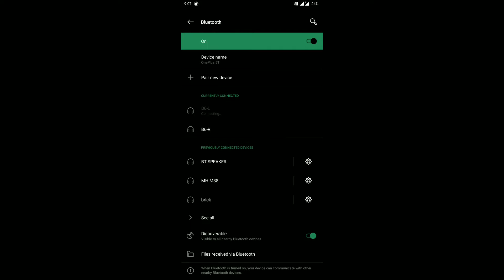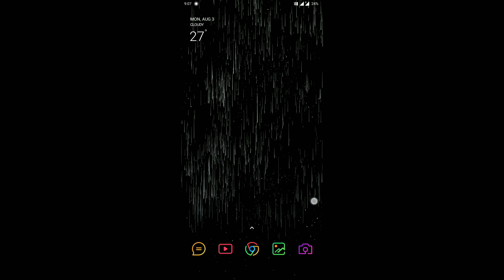Mezone B6 Reset and Pairing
Track
Blue Sky by Fredji